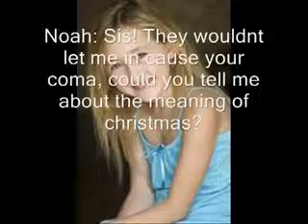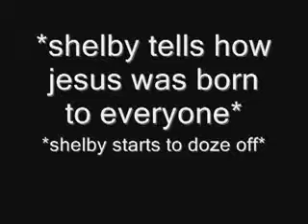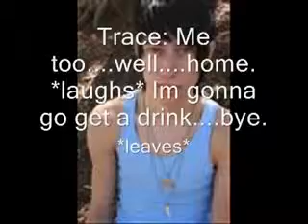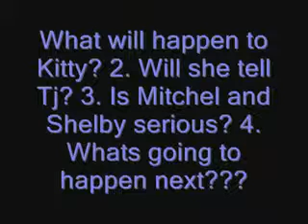Life Chapter 10:Silent Night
Andy as Ashley T.
Dani as Demi Lovato
Shelena as Selena Gomez
Shelby as Miley Cyrus
Tj as Vanessa Hudgens
Mitchel M. as himself.
Jonas brothers, and everyone else as themselves